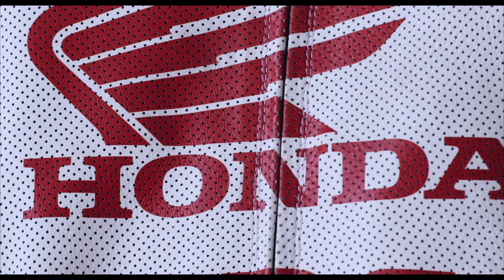Honda Moto GP riders test the new RC213V-S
2016 Honda Moto GP riders Marc Marquez and Dani Pedrosa take the RC 213V-S for a test ride around the Red Bull Ring ... A master piece - take a look!